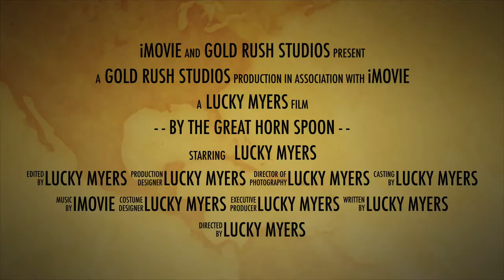By The Great Horn Spoon Trailer (2021)